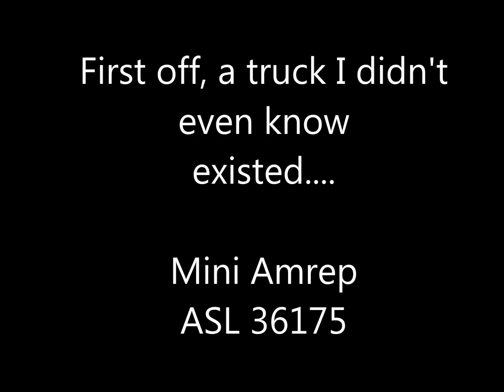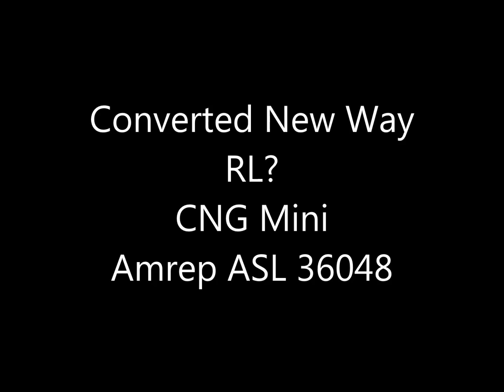Venice Garbage Trucks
West LA needs more minis so that is why they are bringing in so many more, especially odd ones.
175 is probably a transfer from another yard but I didn't even know that the city still had a truck in the 170s.The driver was chill but I'm disapointed I didn't get footage of it collecting. It probably just came to our yard. I'm glad I have the first footage of it on YouTube!
Next is 949 which as you can see is yellow and that means it used to be an L.A. city Street Services division Mini Amrep ASL. It's pretty cool West LA is using it to collect residential trash now since that has never really happened in the city before.
Then is 048 which looks like a converted New Way RL from the front but it might just be another transfer. Both of these trucks are some of West LA's first Amreps to run of CNG.
Then is old Peterbilt 286 which Kirk and Tony have filmed many times before.
Next is probably the most unviolent truck in the city because not only does it not slam at the top but it also brings the can down very gently unlike almost every other Amrep ASL in the city.
Last is West LA's Isuzu mini RL which was really fun to watch in action.